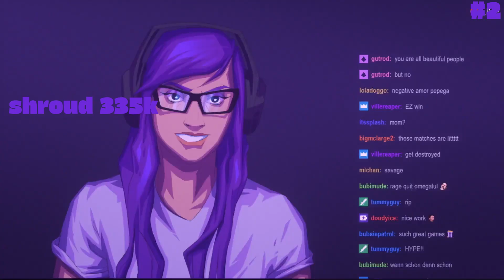Top 10 Viewed Apex Clips On Twitch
These Are The Top 10 Viewed Apex Clips On Twitch
Links To Channels :